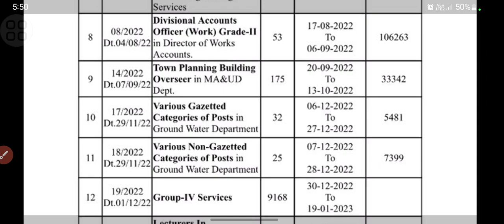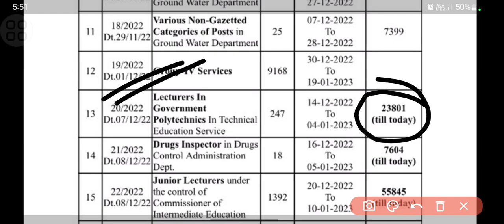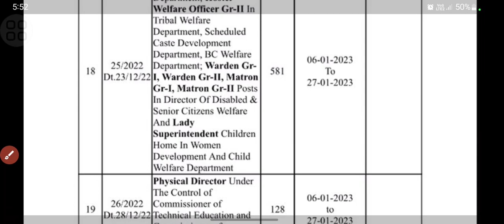Group services exams updates